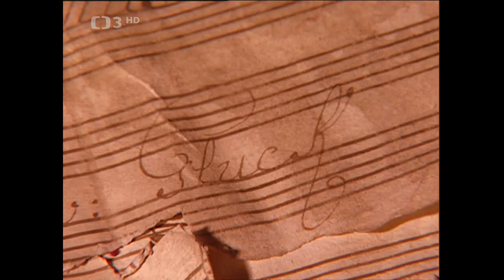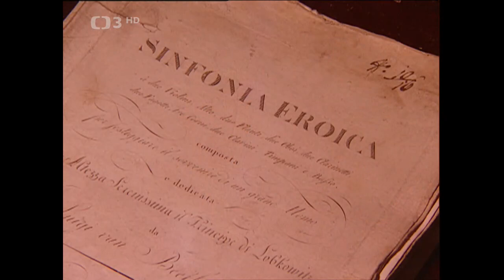Hudební toulky s Ladislavem Smoljakem 05 - Jezeří – Christoph Willibald Gluck (2003)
Ladislav Smoljak milým způsobem připomíná některá historická fakta o slavných lidech na místech, kde prokazatelně pobývali. Chodí po hradech, zámcích, městech a vesnicích a vypráví...